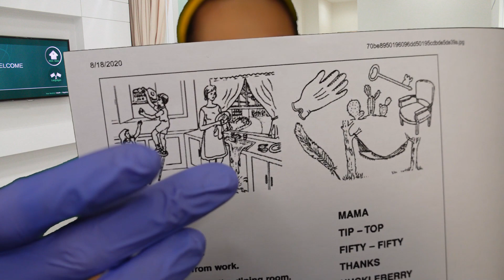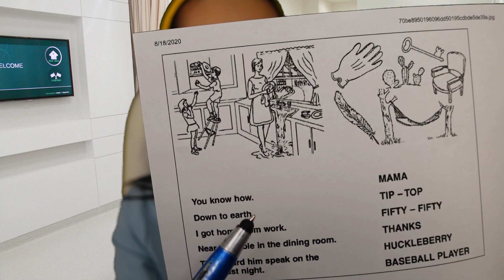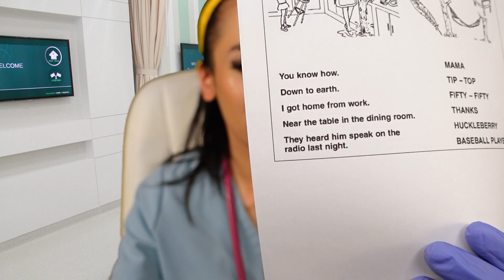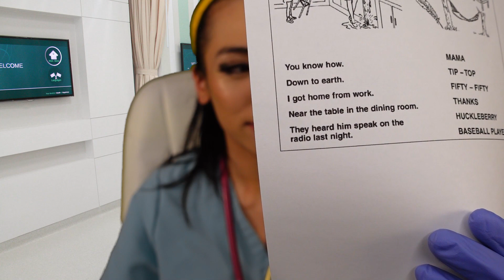ASMR Checking you for a Stroke (Medical Exam from a Real Nurse)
So in this video, we are going to perform the NIH Stroke Scale NIHSS Exam, from me, an actual registered nurse. Hopefully it's enjoyable and informative 😁😸

Thank you guys for everything! I am still new and figuring this out but with your continued support, new equipment and videos are on their way!

If you hate my video, please click the dislike button or leave a comment (This is more helpful) so that I know to improve myself for next time!

I would like to thank my all of my subscribers and patrons Zanetti, Jeff, CJ, JJ, Desmond, Ryan, Adam, Tom, Timmy, Dustin, Adrian, Dustin, and Sad_Monster ! for your continued support :D